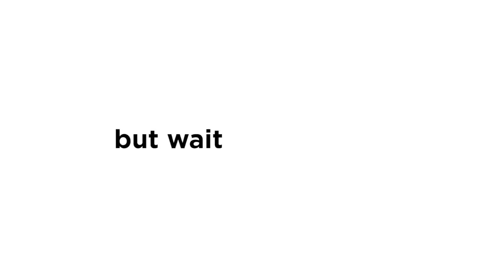Real Tree United Country Real Estate Hunting Properties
Let me do all the leg work for you. You're busy enough as it is. This is what I do full time - I lose sleep so you won't have to.  I use a professional photographer, and have full time internet support. As your listing agent I will increase your return on your largest lifetime investment.  As your buyers agent I will save you money and will tell you exactly how, where, and why. Negotiation is the key and the leverage comes from having the tools and knowledge to do so.